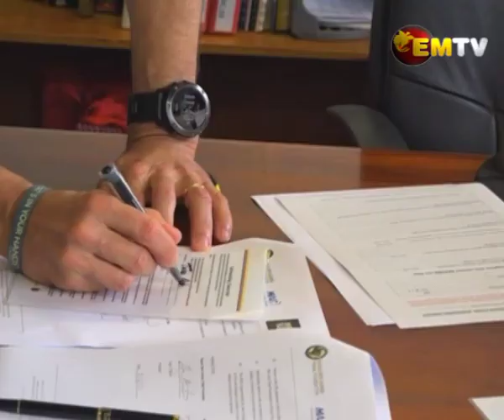MAF Joins SARV Fight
The Mission Aviation Fellowship or MAF joins the fight against Sorcery Accusation Related Violence or SARV, by signing a Memorandum of Understanding with PNG Tribal Foundation.

The partnership will see MAF transporting PNG Tribal Foundation’s ‘Senisim Pasin’ campaign materials to the rural communities of PNG